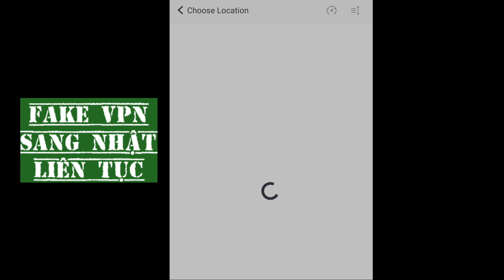Pes Mobile online #15 | Matchday J. League Japan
Matchday J.League Japan